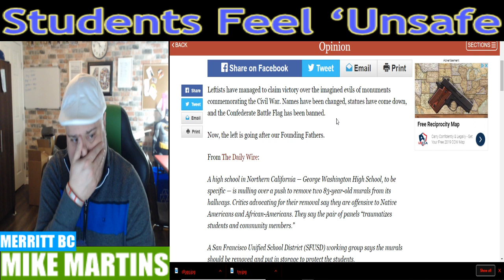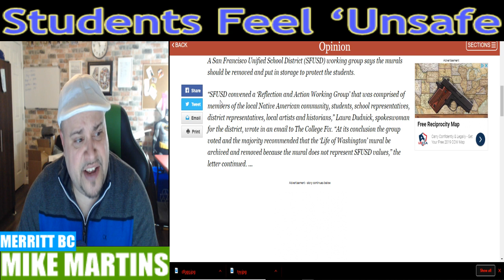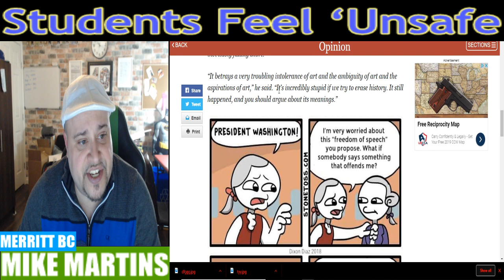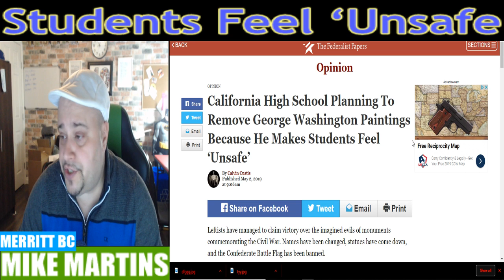NOW THERE Removing George Washington Paintings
As it turns out, the California high school isn’t just getting rid of George Washington. They’re also cutting out Benjamin Franklin while they’re at it.